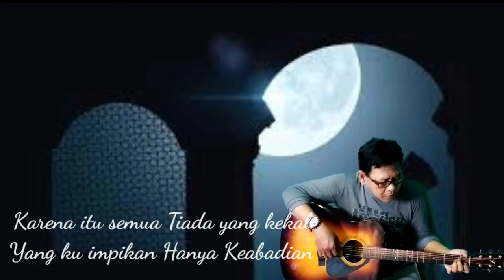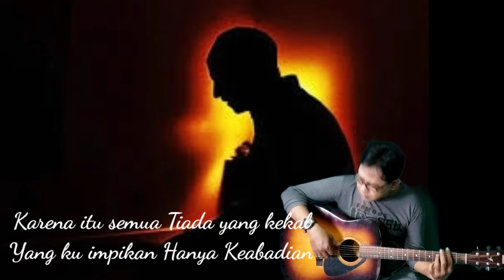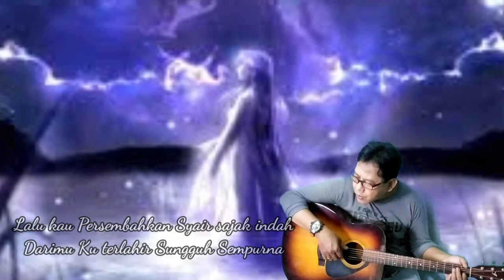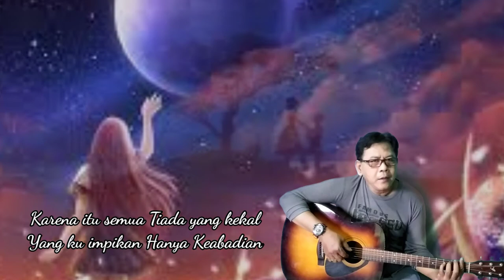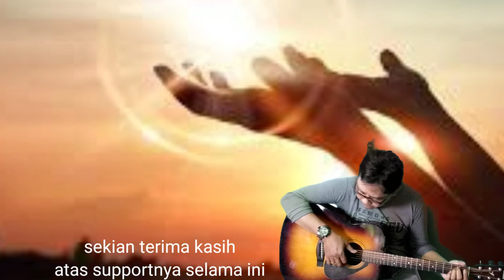Dengarkan dan Hayati lagu ini Syair Mutiara Anasthasia ||cover Terbaik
Setia Band – Syair Mutiara Athanasya

Capo di fret 3

[Intro] Dm  F E Dm ..

[Verse]
    Dm        Am
Ketika kau ungkap
Bb        F
Kata mutiara
Gm        Dm
Darimu ku tercipta
E        A
Sangat mulia..
Dm          Am
Lalu kau persembahkan
Gm          Dm
Syair sajak indah
Gm        Dm
Darimu ku terlahir
E          A
Sungguh sempurna..
Gm
Berdosakah Jika ku..
Dm
Yang tiada mengharapkan
E
Indahnya suatu peran
A
Yang kau berikan..
Gm
Karena itu semua
Dm
Tiada yang kekal
E
Yang ku impikan hanya
A
Keabadian..

[Chorus]
Dm          Am
Perkenankan diriku
  Gm         Dm
Untuk sementara waktu
Gm         Dm
Jadikan ku separuh
E      A
Dari tubuhmu..
Dm         Am
Dan jika kelak nanti
 Gm          Dm
Yakin jiwaku tlah suci
Gm       Dm
Kehendakilah aku
   E        A       A
Menjadi dirimu.. wooo..
   Dm      C    Bb   F E Dm
Seutuhnya..aa.. hooo..

[Interlude] F E Dm

[Verse]
    Dm        Am
Ketika kau ungkap
Bb        F
Kata mutiara
Gm        Dm
Darimu ku tercipta
E        A
Sangat mulia..
Dm          Am
Lalu kau persembahkan
Gm          Dm
Syair sajak indah
Gm        Dm
Darimu ku terlahir
E          A
Sungguh sempurna..
Gm
Berdosakah Jika ku..
Dm
Yang tiada mengharapkan
E
Indahnya suatu peran
A
Yang kau berikan..
Gm
Karena itu semua
Dm
Tiada yang kekal
E
A
Keabadian..

[Chorus]
Dm          Am
Perkenankan diriku
  Gm         Dm
Untuk sementara waktu
Gm         Dm
Jadikan ku separuh
E      A
Dari tubuhmu..
Dm         Am
 Gm          Dm
Gm       Dm
Kehendakilah aku
   E        A       A
Menjadi dirimu.. wooo..
Seutuhnya..aa.. hooo..